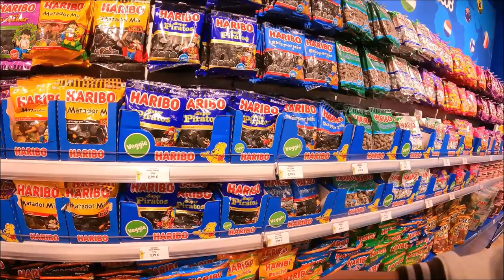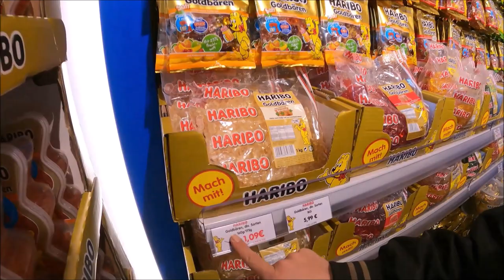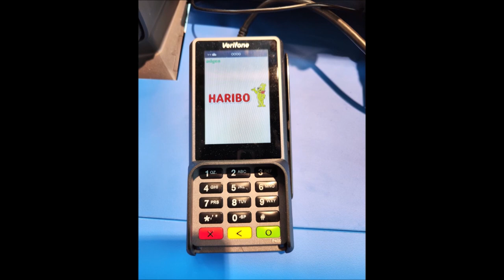Haribo Neueröffnung im Ochtum Park in Brinkum mit Special | Full Movie